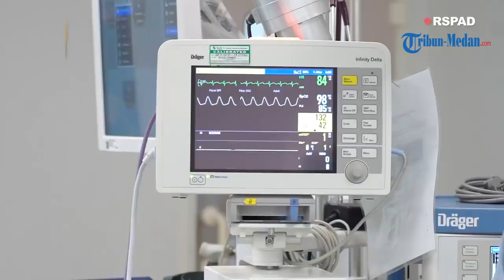SOSOK Anak Jenderal Andika, Alexander Wiratama Akbar, Anggota Tim yang Operasi Aprilia Manganang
TRIBUN-MEDAN.COM - Sosol anak Panglima TNI Jenderal Andika Perkasa menjadi sorotan, dia adalah Alexander Wiratama Akbar Perkasa.

Alexander Wiratama Akbar Perkasa adalah dokter muda yang ikut dalam tim operasi Aprilia Manganang